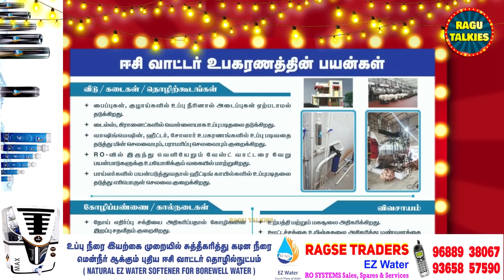Managara Kaval Intro Scene-க்கு சும்மா தெறிக்க விட்டாங்க | Helicopter Stunt-ற்கு விசில் பறந்தது.